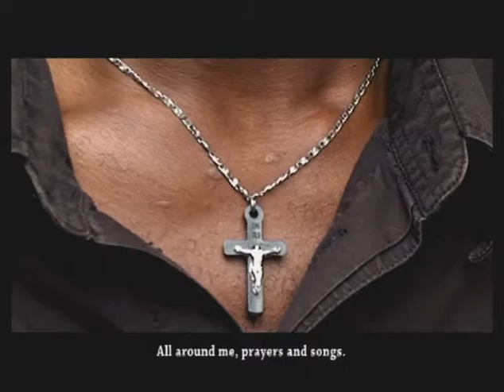Jovenes cineastas contribuyen a la Alianza de Civilizaciones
El cine, como la literatura y otras artes, nos sirve para escarbar en nuestra identidad. Eso es lo que hacen muchos jóvenes cineastas que, a través de sus cortometrajes, indagan sobre la emigración, la diversidad y la inclusión social. Es su forma de contribuir a la Alianza de Civilizaciones de la ONU. Cada año decenas de esos cortometrajes son exhibidos en el Festival Plural+.
El Día Internacional de la Juventud se celebra anualmente el 12 de agosto
Si deseas más información sobre este importante asunto, visita nuestra página